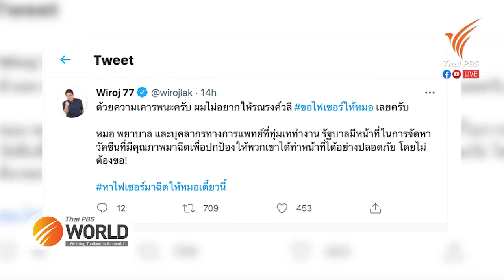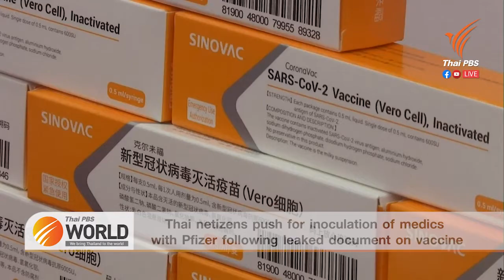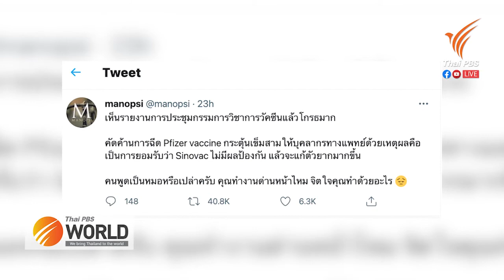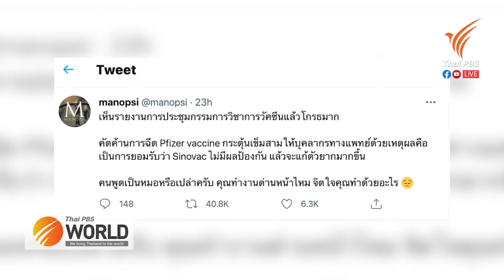Thai netizens push for inoculation of medics with Pfizer following leaked document on vaccine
5th July 2021